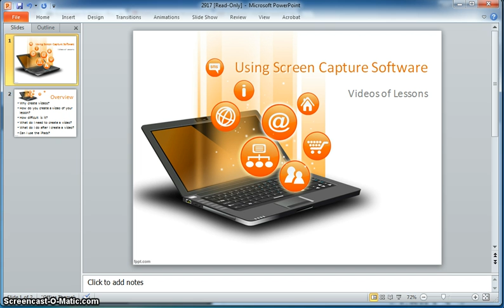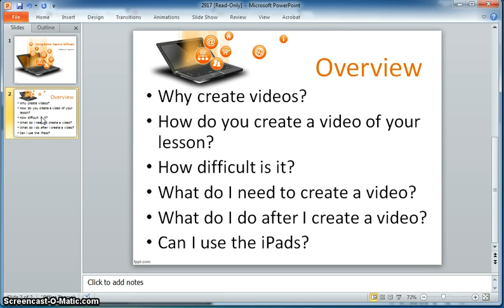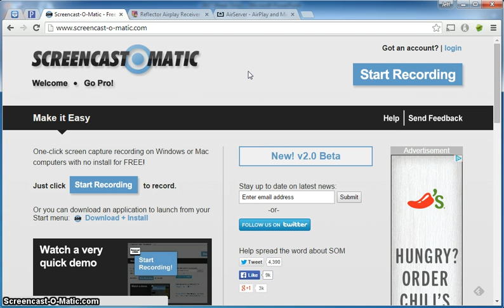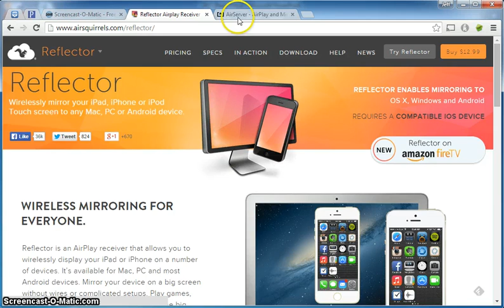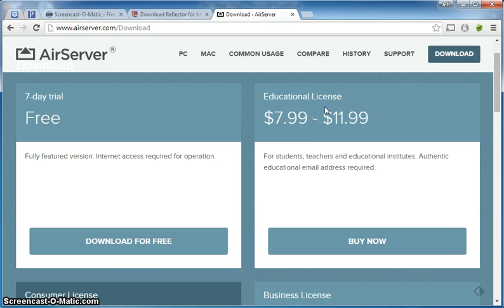Creating Videos for your Classroom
Short video about how to use screen capturing software in order to create videos of your lessons.